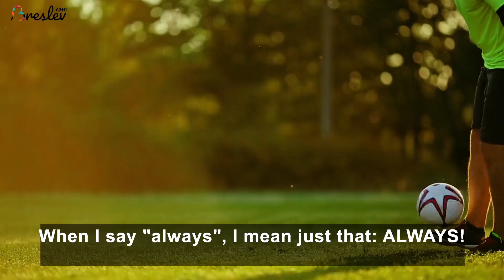What is emuna?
Everybody's talking about Emuna. Everybody's talking about spirituality. But what is Emuna and how can you acquire it?

We welcome your connection to Rav Shalom Arush - הרב שלום ארוש!